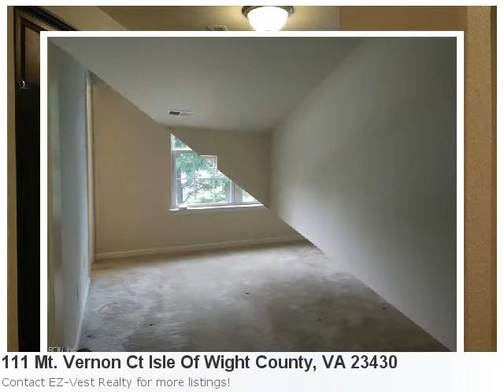Real Estate In Isle Of Wight County, Va- Excellent 3 Bedroom, 3 Bath Home Priced At $1,525! Mls# 101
You Have To See This Lovely Listing In Isle Of Wight County: Property Details For: 111 Mt. Vernon Ct Isle Of Wight County, VA 23430Type: RentalPrice: $1,525 Bedrooms: 3 Baths: 3.0 Here is some additional information about 111 Mt. Vernon Ct Isle Of Wight County Va: See full detail for Listing: 10126425 Gorgeous 3 Bedroom 2.5 Bath Town Home In Beautiful Smithfield Manor. Open Floor Plan With Lot Of Natural Light. Kitchen Has All Ss Appliances, Pantry, And Granite Counters. Huge Great Room With Gas Fire Place And Access To Fenced Back Yard. Huge Master Suite With Vaulted Ceilings. Master Bath With Double Sinks. Huge Walk-In Closet. 2 More Great Sized Bedrooms. Full Bath Upstairs And Half Bath Down. Attached Garage. Available Now - Call Today!